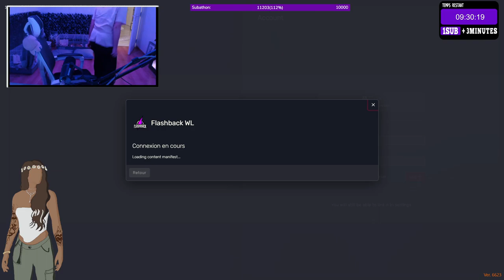[GTARP] REDIFUSION #30 LUCIA GUZMAN